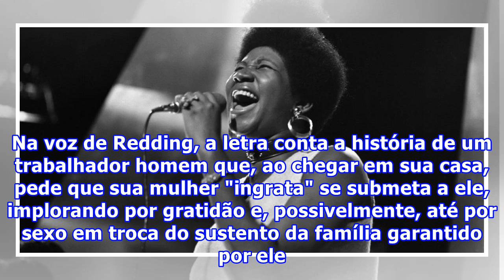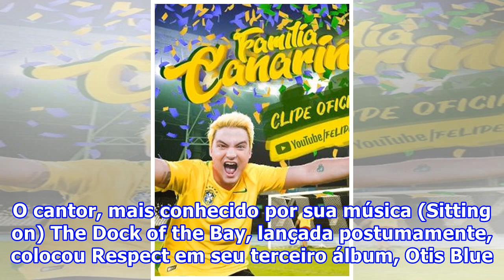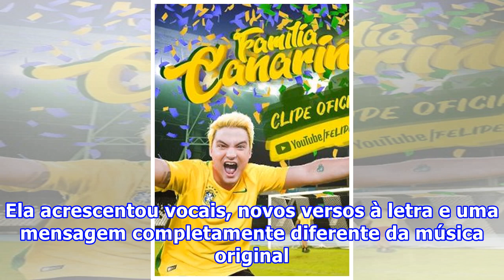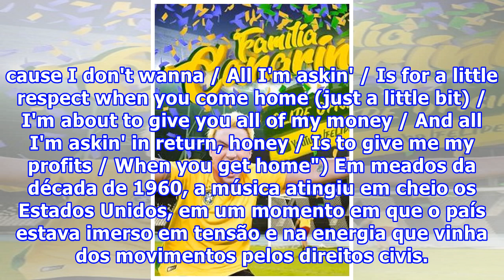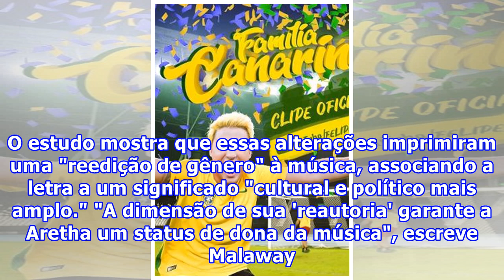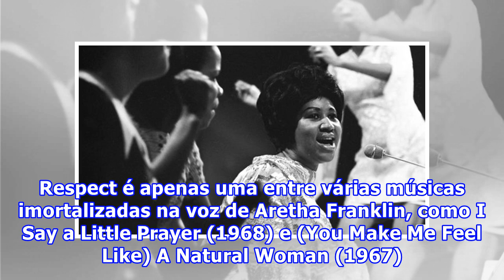Como Aretha Franklin transformou uma música sexista em hino feminista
Mas Respect nem sempre foi uma música reconhecida apenas na voz da cantora, que morreu de câncer no pâncreas nesta quinta-feria, aos 76 anos. Alguns trechos da música não existiam na versão original de Otis Redding, de 1965, como a parte em que Aretha soletra a palavra "respect" (respeito, em inglês...